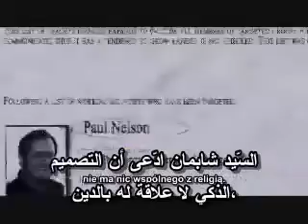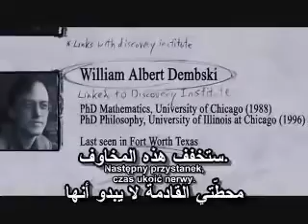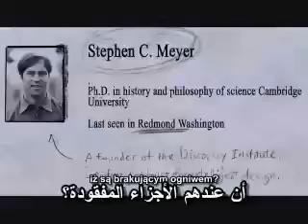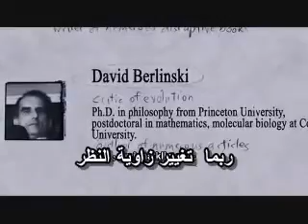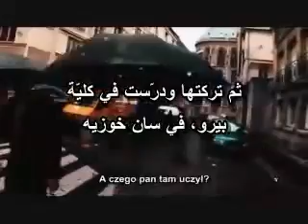المقطع 3 من الفيلم الوثائقي المترجم Expelled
لتحميل كتاب: خرافة داروين: حينما تتحول الصدفة إلى علم!!

في هذا المقطع، نقابل المزيد من العلماء المؤيدين لنظرية التصميم الذكي، لنتعرف على وجهات نظرهم، وردودهم على اتهام الداروينيين لهم بأنهم من أنصار نظرية الخلق Creationism Theory.. لاحظوا أن نظرية الخلق هي نظرية يؤمن بها المسيحيون تبعا لما ورد في كتبهم المقدسة، لهذا فهي تؤمن بأن الإنسان خلق منذ عشرة آلاف سنة فقط، وأنه لم يتطور من أي مخلوق سابق، وأن الله خلق كل نوع من المخلوقات على حدة.. وهذا يعني أن نظرية الخلق لا تؤمن بنظرية داروين، وهذه هي نقطة اتفاقها مع نظرية التصميم الذكي.. لكن رغم هذا، يظل هناك فارق جوهري بين النظريتين، فنظرية التصميم الذكي لا تهتم بالبحث في كنه المصمم الذكي الذي خلق الحياة ولا متى خلقها، وتركز بدلا من هذا على دراسة الأنماط المعقدة في الطبيعية، التي لا يمكن تفسيرها بدون وجود مصمم ذكي قام بتخطيطها ودراستها أولا، وهو ما ينطبق على المخلوقات الحية بل وحتى الخلية المنفردة.
وممن نتقابل معهم في هذا المقطع:
1- بروس شابمان مدير معهد ديسكفري الذي يتبنى نظرية التصميم الذكي.
2- الدكتور بول نيلسن أستاذ الفلسفة في جامعة بيولا.
3- الدكتور وليام ألبرت ديمسكي، أستاذ الرياضيات والفلسفة بجامعة فورت وورث بتكساس.
4- الدكتور ستيفن ماير، أستاذ تاريخ وفلسفة العلم.
5- الدكتور جوناثان ويلز، أستاذ الأحياء الجزيئية والخلوية.
6- الدكتور ديفيد برلنسكي، أستاذ الفلسفة والرياضايات والأحياء الجزيئية.

مع تحياتي
م. محمد حمدي غانم